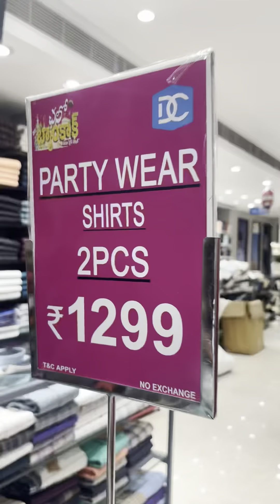ఛలో బ్యాంకాక్ “ వయా డ్రస్ సర్కిల్,